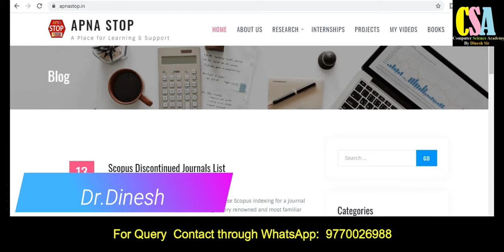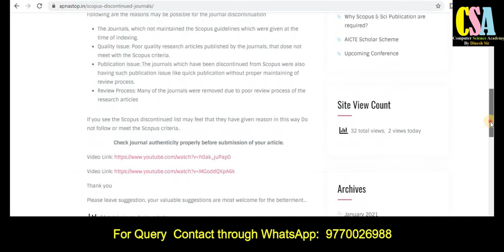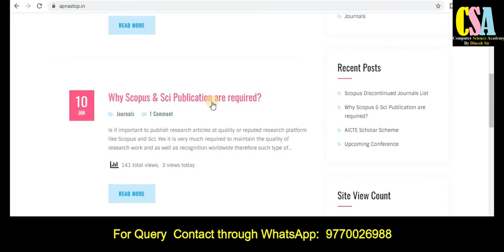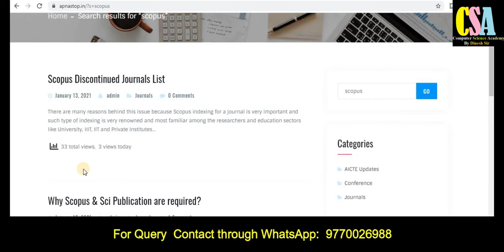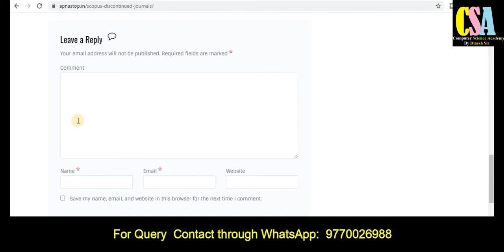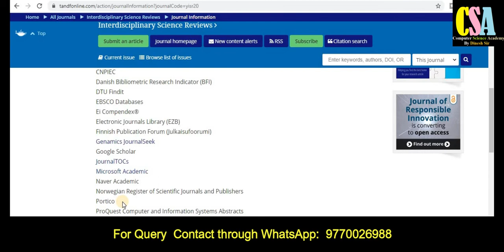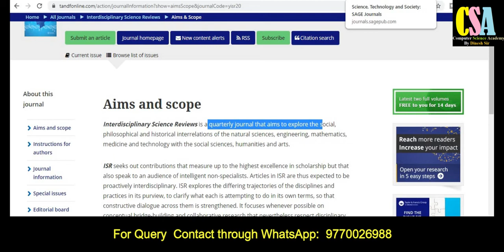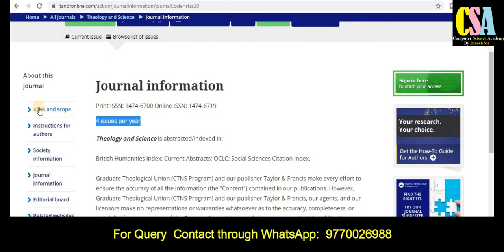Top 3 SCOPUS Multidisciplinary Journals || Scopus Indexed Quality Journals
Dear Friends !
In this video you will understand about Best Computer Science and Multidisciplinary Journals.

pharmacy journals
protine journals
biotechnology journals
bioengineering journals
social science journals
scopus indexd journals
ugc journals
multidisciplinary journals
civil engineering journals
food science journals
culturl studines journals
sci indexed journals
 interdisciplinary journals
fast publication journals